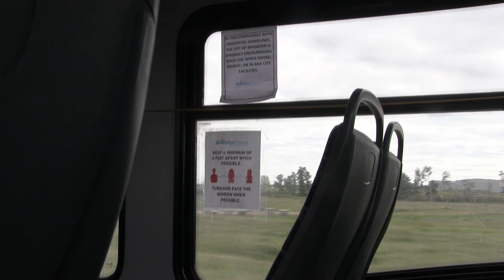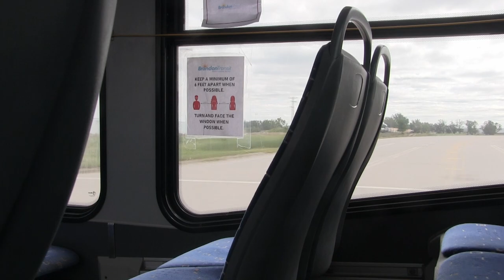2016 Nova Bus LFS (Brandon Transit 67)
67 is one of 4 Nova's operating in Manitoba at the time of the video. The bus features an Cummins ISL9 engine and what sounds like an Allison B400R transmission.